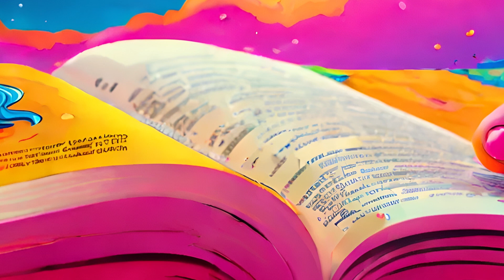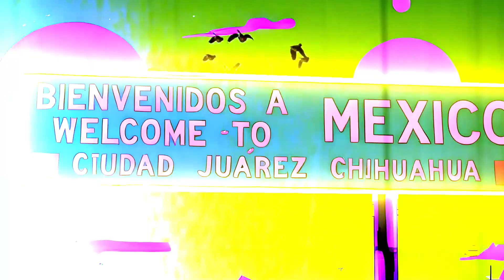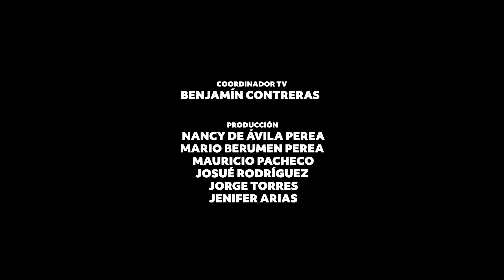🇺🇸🇲🇽 Historias de Aquí y de Allá | Capítulo 1: José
A la edad de 10 años, José, con su inocencia y ganas de estar con su papá tomó una bici y cruzó la frontera hacia EstadosUnidos para buscarlo.

▶️ Te presentamos el primer capítulo de esta miniserie en la que los protagonistas nos cuentan sus historias relacionadas con la migración y la movilidad humana.